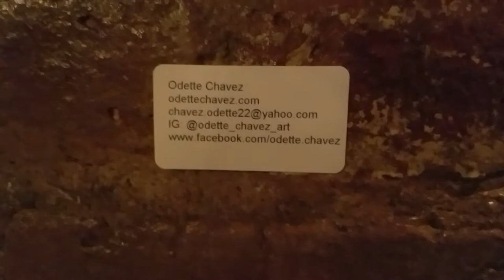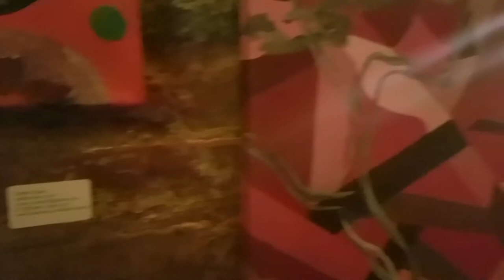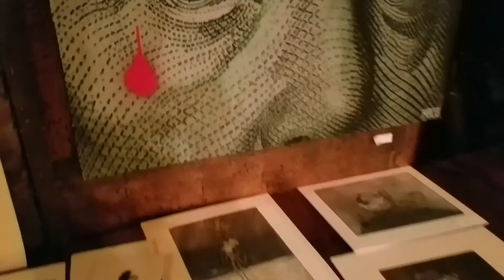Odette's Art Show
-The SetNYC LES Fine Art Show at the Love Craft Gallery
This show included 4 Abstract Art Paintings by Odette Chavez.  The video shows the interaction between the people and the artist.  There are clips in which she provides a description of the pieces along with reactions from people witnessing the art for the first time.